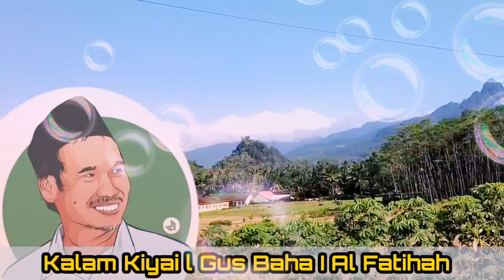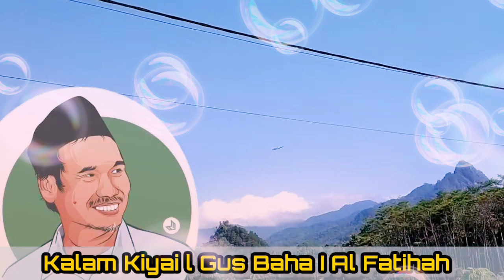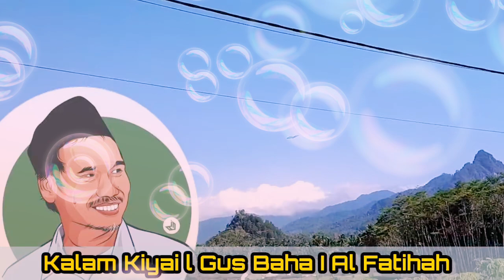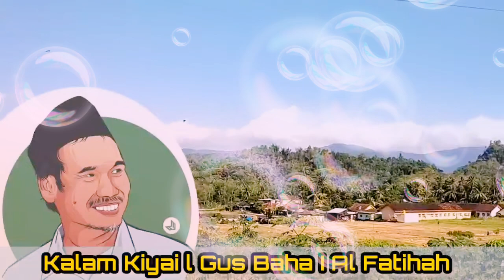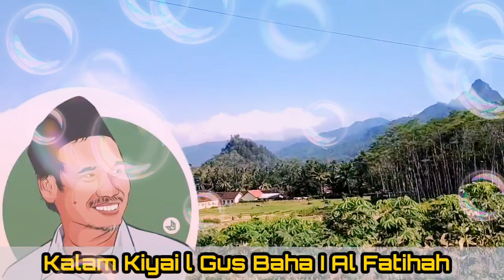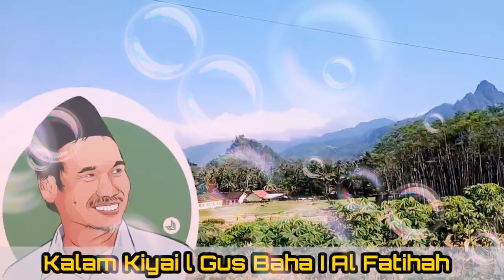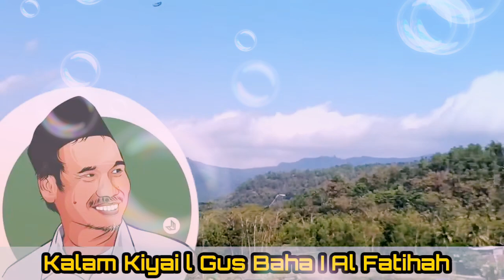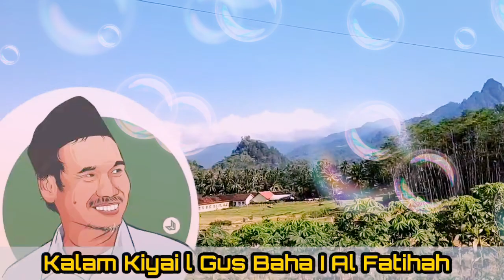Al Fatihah Sebagai Undang-Undang Dasar Umat Islam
Al Fatihah Sebagai umul Qur'an, kalau menurut Gus Baha ibaratnya sebagai Undang-undang Dasar Umat Islam